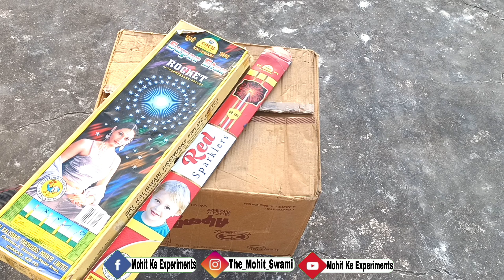Diwali Fireworks Stash Testing • New & Different types of Crackers Testing • Diwali Crackers Testing